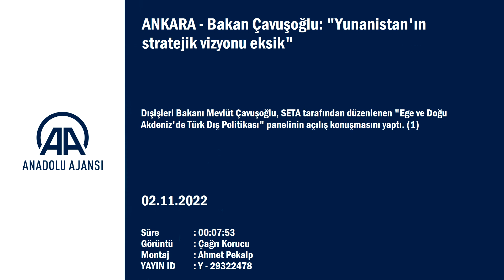ANKARA - Bakan Çavuşoğlu: "Yunanistan'ın stratejik vizyonu eksik"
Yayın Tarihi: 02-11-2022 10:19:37